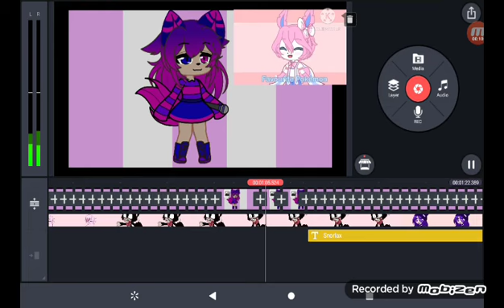sneak peek of something I'm working on (audio is better on real vid) also read pinned comment!!